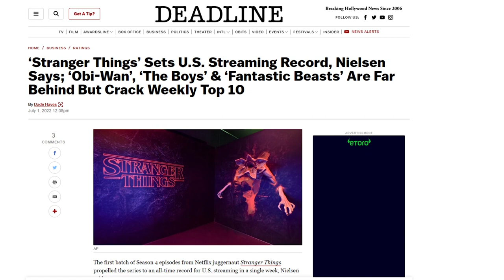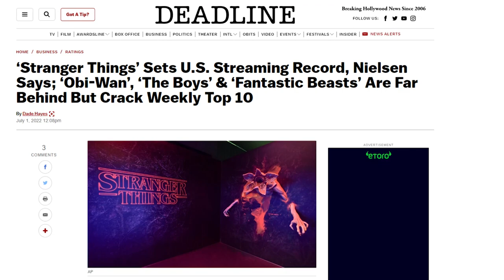Damit hat keiner gerechnet!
Es gibt News zur Obi-Wan Kenobi Serie, mit denen vermutlich keiner gerechnet hat!